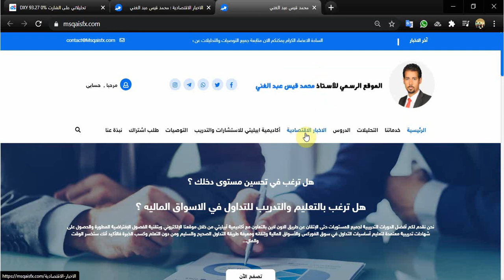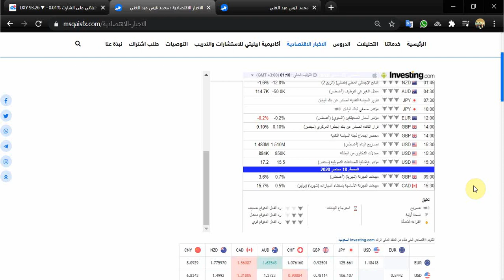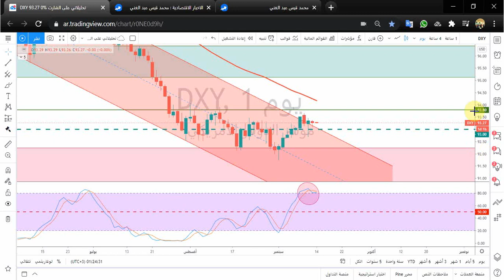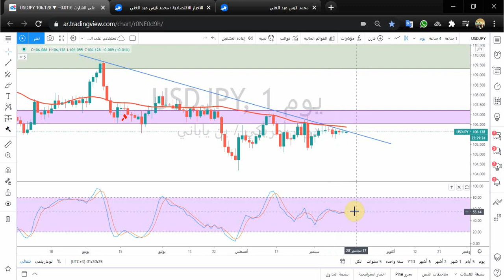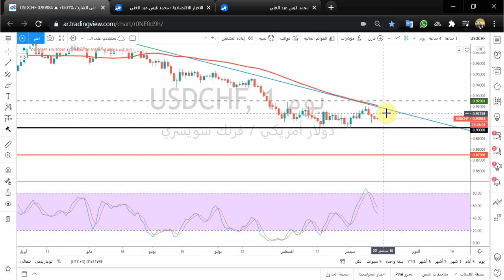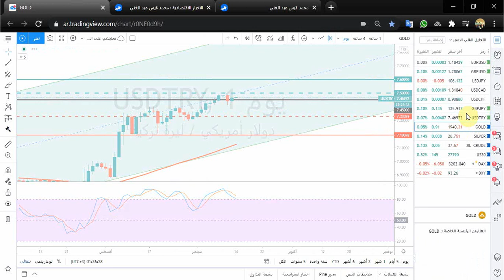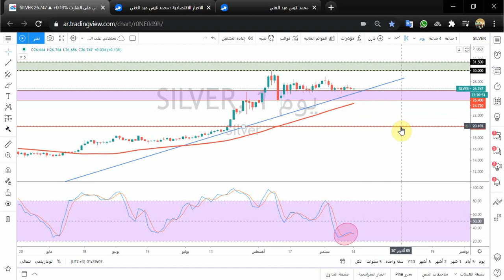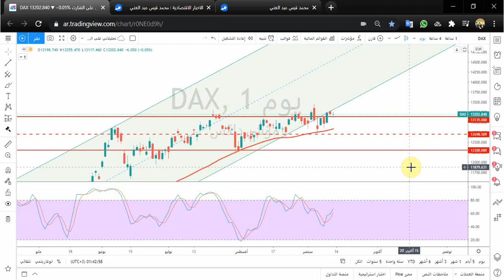التحليل الفني الاسبوعي للعملات والسلع والمؤشرات مع أ / محمد قيس عبدالغني -14/9/2020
حسابي على تويتر :
تفاصيل فيديو التحليل الفني بالوقت :
0:20 فقرة أهم البيانات الاقتصادية
5:40 فقرة تحليل مؤشر الدولار الأمريكيDXY
7:38 فقرة تحليل زوج EURUSD
10:24 فقرة تحليل زوج GBPUSD
12:20 فقرة تحليل زوج USDJPY
13:45 فقرة تحليل زوج USDCAD
14:55 فقرة تحليل زوج USDCHF
16:03 فقرة تحليل زوج GBPJPY
17:20 فقرة تحليل زوج USDTRY
19:30 فقرة تحليل الذهب
21:17 فقرة تحليل الفضة
22:15 فقرة تحليل النفط
23:27 فقرة تحليل مؤشر الداوجونز
24:35 فقرة تحليل مؤشر الداكس